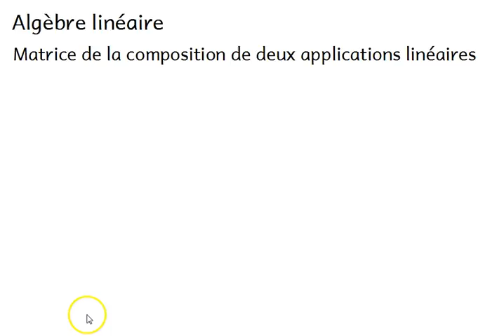Ma4 Ch4 : Applications linéaires - 10 : Matrice de la composition de deux AL